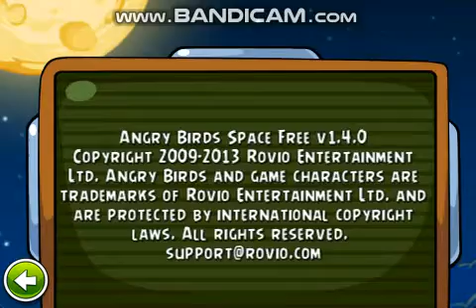Angry Birds Space Free 1.4.0 Iphone PC Port Gameplay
port made by @the_green_spirit